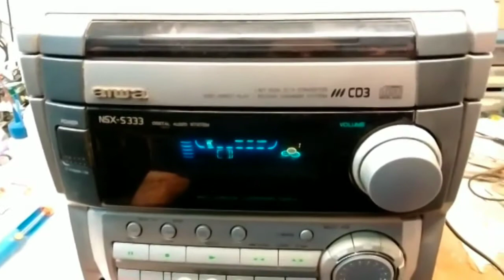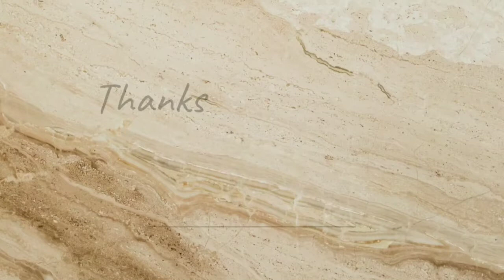✅AIWA Sound System CD Tray Repair, Model NSX-S333 (English Subtitles).💯🇺🇾🇦🇺🇨🇦🇬🇧🇺🇸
AIWA Sound System CD Tray Repair, Model NSX-S333.

In this video I show a problem and its solution in the disk tray of this AIWA sound equipment.